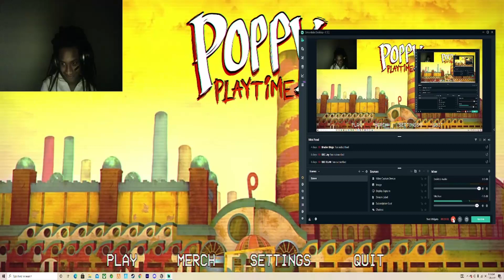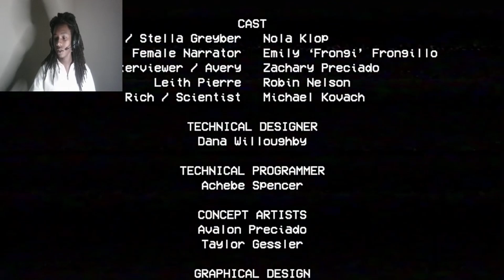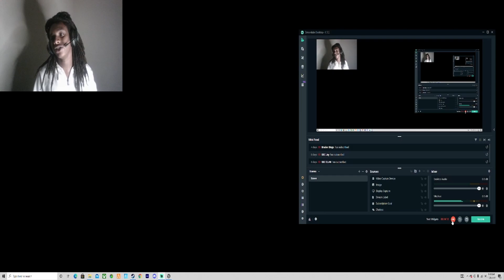Poppy Playtime!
Happy thanksgiving

(might be laggy)